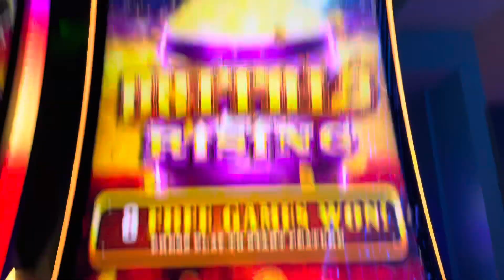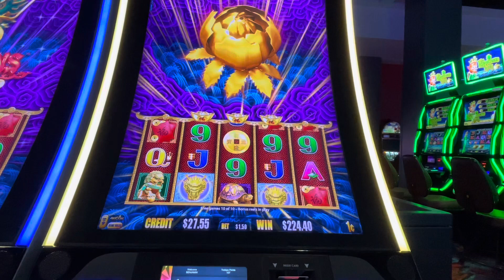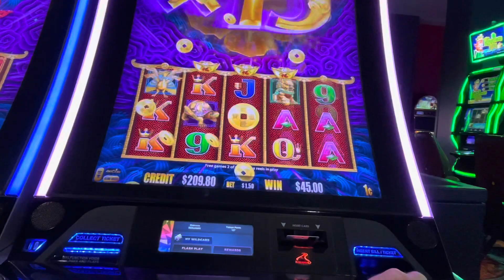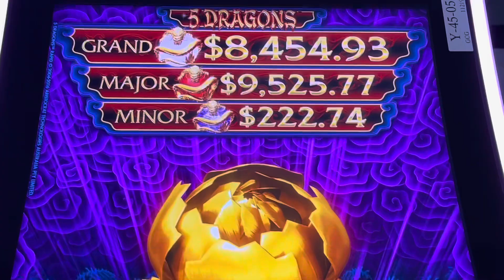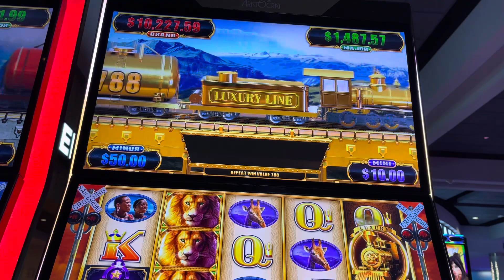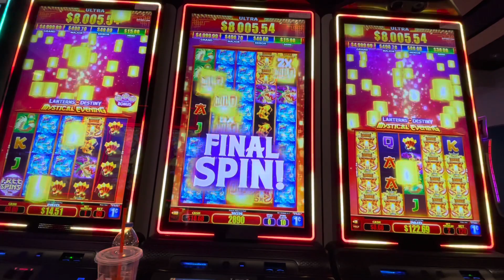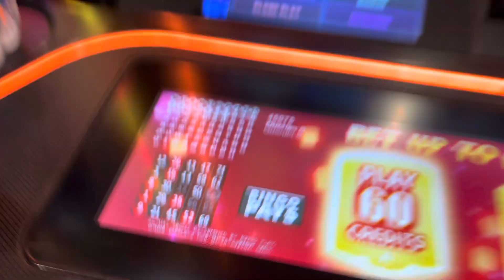Recent slot Bonuses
Here are some different bonuses I have recently gotten.